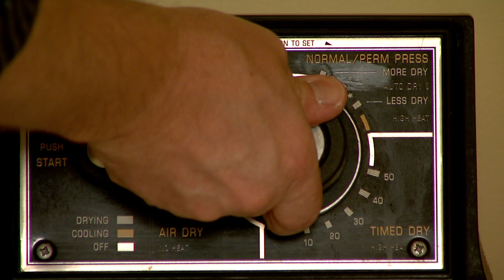Bedbugs are biting again (University of Missouri)